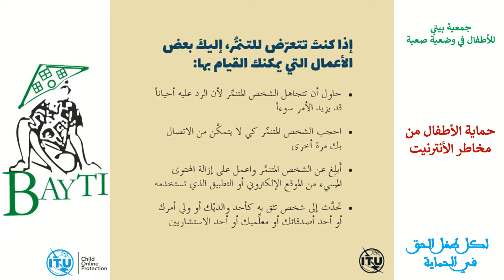سلسلة شرائط حول حماية الأطفال من مخاطر الأنترنيت. شريط رقم 4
كن لطيفا